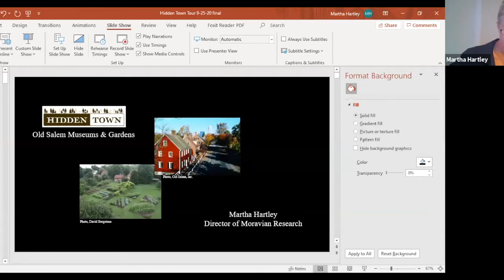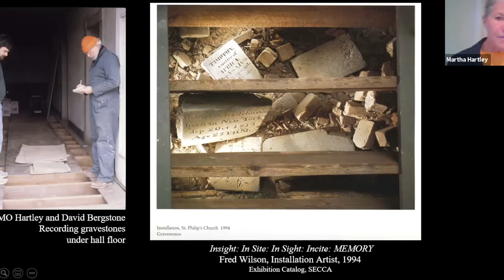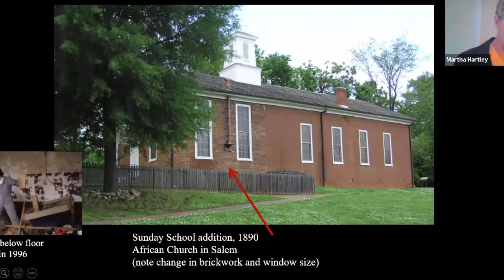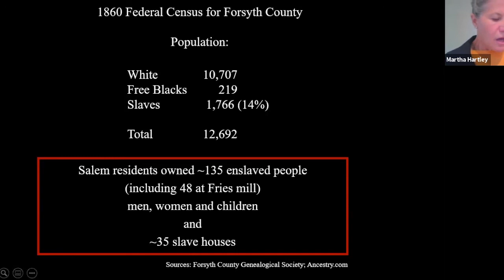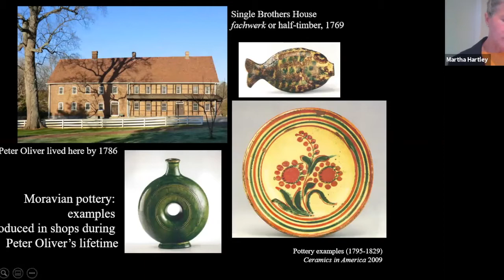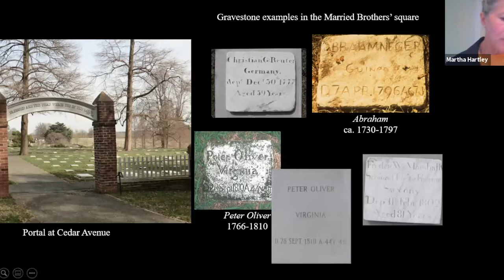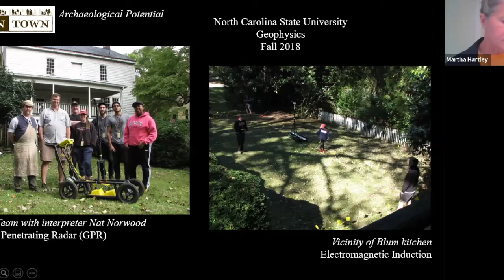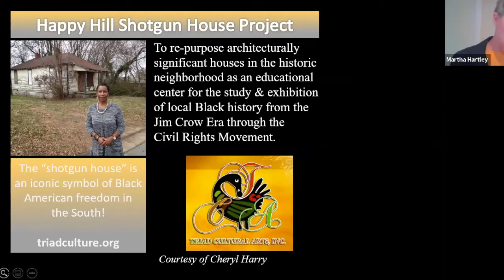New Insights into the Hidden Town Project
This WALK AND LEARN! Virtual Tour and Discussion took place on Friday, September 25, 2020 as part of the conference "Becoming American: Moravians and Their Neighbors, 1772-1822," hosted by Wake Forest University.

Martha Hartley, Hidden Town Project/Old Salem Museum & Gardens
Description:
Old Salem, Inc. was at the forefront of presenting African American history with the retrieval of the St. Philips complex — including major archival, archaeological, and architectural investigation — and its opening to the public in 2003. A new initiative seeks to further that work through additional research and more broadly revealing the history of enslaved and free Africans and African Americans in Salem. “Hidden Town” describes the absence of people of African descent in the landscape and memory of what is called Old Salem today. Jim Crow laws segregated neighborhoods, and museum activity since 1950 and the relocation of the St. Philips congregation in 1952 further erased that presence. The Hidden Town Project goals include researching the enslaved, archaeological examination, integrating stories into the visitor experience, presenting public events, and connecting with descendants. This program will share a historical overview and a visit to places of meaning in the Hidden Town story.